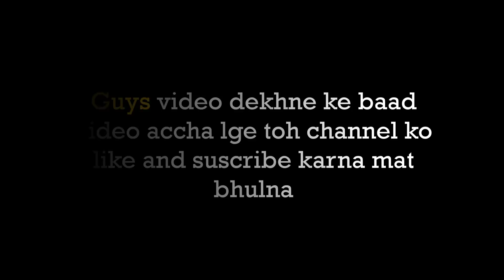2 Pro squads Rushed on me While lotting the flare drop - iG beast - pubg mobile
my device : iphone 11 Pro Max & ipad 7th generation